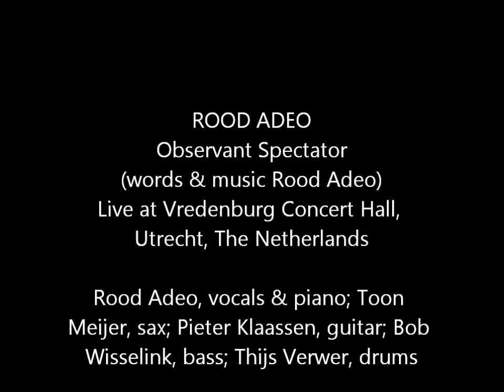ROOD ADEO Live @ Concert Hall Vredenburg Utrecht - Observant Spectator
ROOD ADEO - Observant Spectator
Live @ Concert Hall Vredenburg Utrecht, The Netherlands
Nacht van de Poëzie

(words & music by Rood Adeo)

featuring: Rood Adeo, vocals & piano; Toon Meijer, tenor saxophone; Pieter Klaassen, guitar; Bob Wisselink, double bass; Thijs Verwer, drums

from the Rood Adeo & NATD studio album 'Transit Cellophane'